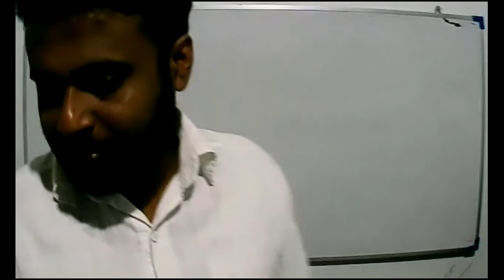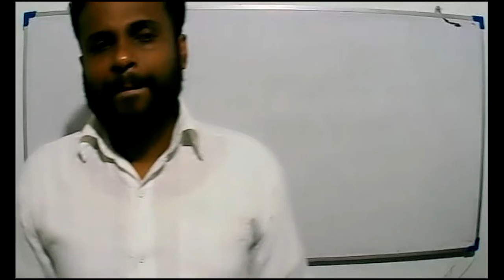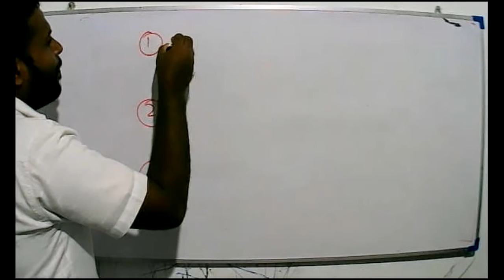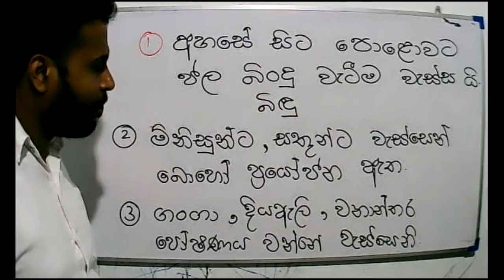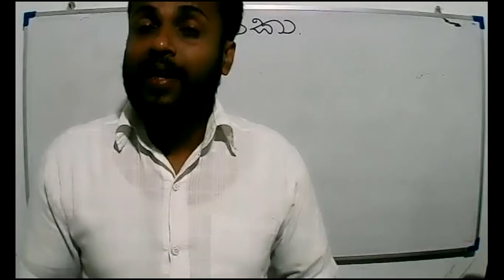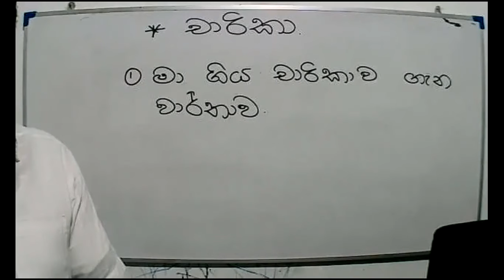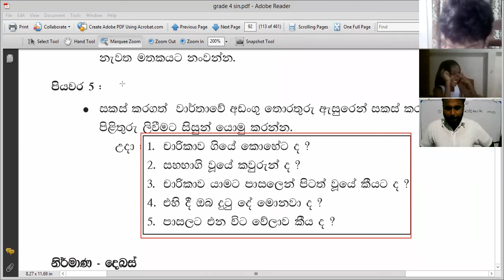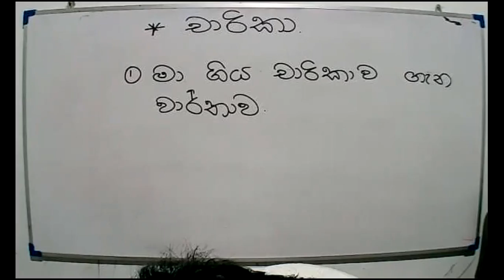2021 -07- 30 - Grade 4 - sinhala